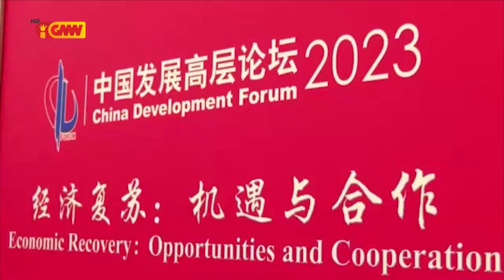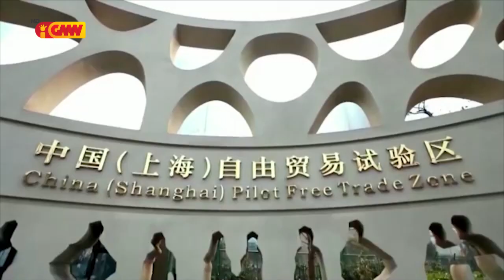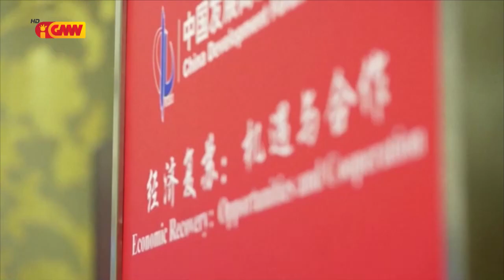Xina kompromete halo abertura oferese oportunidade dezenvolvimentu ba mundo